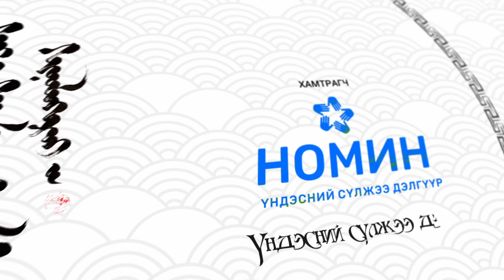МИНИЙ НУТГИЙН БАРАА - Т.Бархүү /Жүжигчин, СТА/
“МИНИЙ НУТГИЙН БАРАА”
Үг: ТШ, АУЗ Ш.Сүрэвжав
Ая: УГЗД.Баттөмөр  “МИНИЙ НУТГИЙН БАРАА”